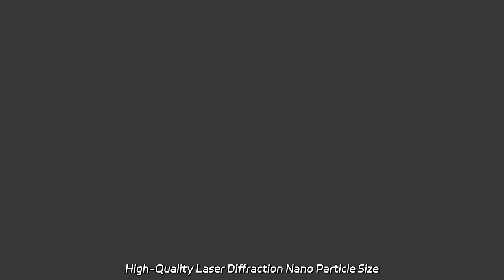High-Quality Laser Diffraction Nano Particle Size Distribution Analyzer Manufacturer in China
High-Quality Laser Diffraction Nano Particle Size Distribution Analyzer Manufacturer in China Supply the best Mastersizer Nano particle size analyzer from our factory. Accurate laser diffraction technique for precise analysis of particle size distribution.